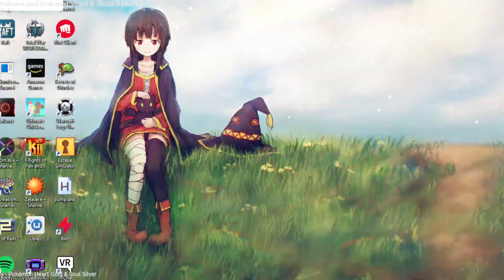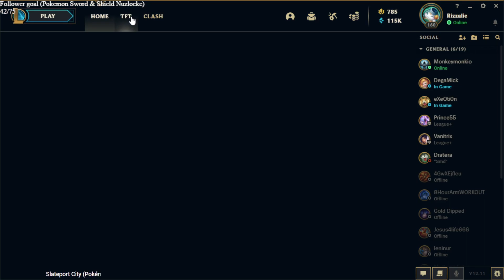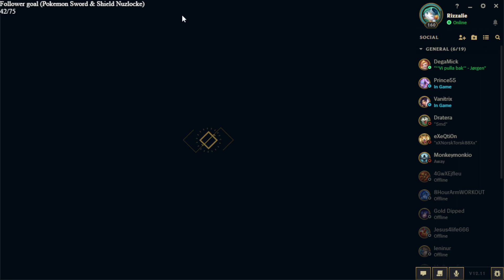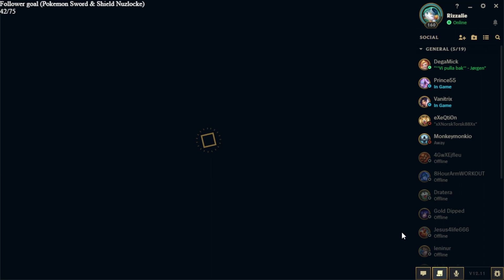Random games today continued [no mic]